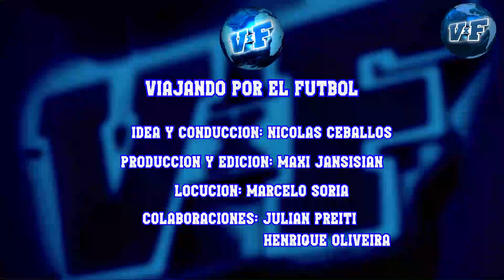🛑TODOS LOS GOLES SUDAMERICANO SUB17 ⚽+ 3° FECHA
Conducción: Nicolás Ceballos @Ceboceballos
Producción: Maxi Jansi @maxijansi7
Locución: Marcelo Soria @marcelosorialocutor
Colaboraciones: Julián Preiti @bohemioyosoy